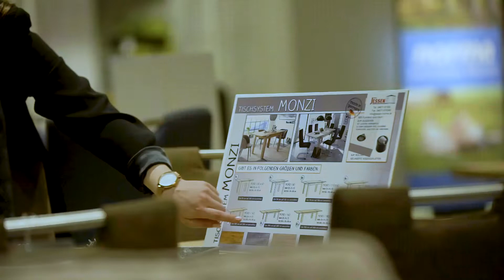"Kiek mol rin!" zu Gast bei Möbel Jessen - Junges Wohnen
Wer aus dem Elternhaus auszieht, gewinnt Freiheiten, aber trägt auch mehr Verantwortung. Da ist es schön, wenn man in vier Wänden lebt, in denen man sich wohlfühlt. Das Einrichtungshaus Möbel Jessen im nordfriesischen Breklum hat eine eigene Abteilung, die genau auf diese Lebenssituation zugeschnitten ist. „Junges Wohnen“ heißt der Bereich, in dem schöne und zugleich preiswerte Möbel und Einrichtungsgegenstände angeboten werden. Kiek mol rin-Reporter David König hat sich gemeinsam mit der Verkäuferin Johanna Hinrichsen umgesehen.

Haben auch Sie Interesse an solch einem Video? PUSH Publisher Sales Hub bietet Ihrem Unternehmen das Rundum-Sorglos-Paket für Lösungen in allen Kommunikationsfragen - denn wir können Ihre Werbung nicht nur schalten, sondern auch machen: Spannende Videos, effiziente Social Media-Kampagnen, natives Content Marketing im Tageszeitungsumfeld und vieles mehr. Egal ob Mitarbeitersuche, Imagewerbung oder Produktverkauf - wir planen, gestalten und realisieren.